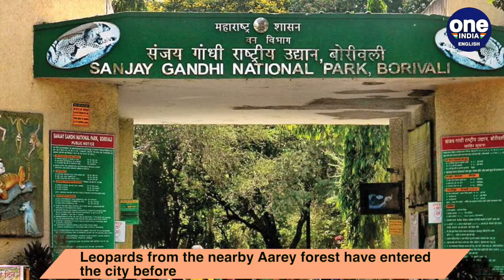Mumbai: Leopard spotted in housing society; strays in from nearby Aarey forest area | Oneindia News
Today at around 5 am in the morning, a big leopard was spotted strolling freely inside a Mumbai housing society. It is the Green View Society in Bimbisar Nagar in Goregaon East of Mumbai. A CCTV footage of the feline prowling across the residential area has emerged online.